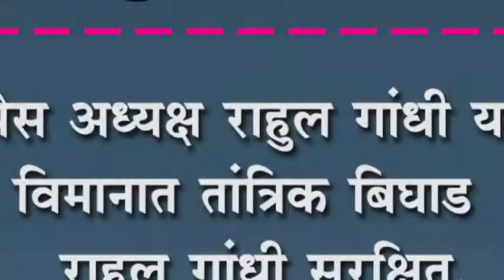काँग्रेस अध्यक्ष राहुल गांधी यांच्या विमानात तांत्रिक बिघाड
काँग्रेस अध्यक्ष राहुल गांधी यांच्या विमानात तांत्रिक बिघाड : राहुल गांधी सुरक्षित, बिघाड संशयास्पद-काँग्रेसची तक्रार